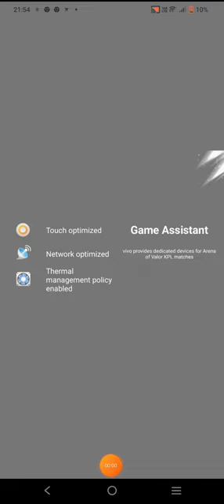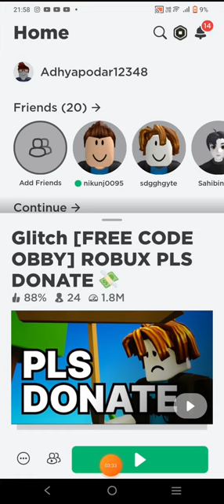donating millions of robux to others